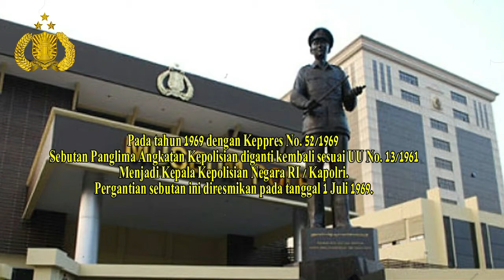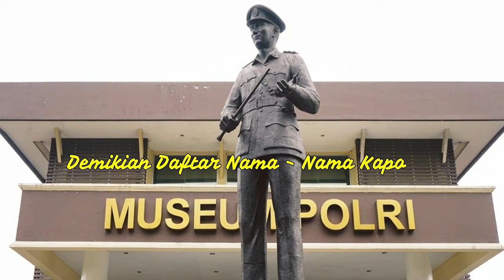Kapolri Dari Masa Kemasa - 1946 Sampai 2021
Daftar Kapolri Dari Masa Kemasa 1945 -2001

1.Komisaris Jenderal Polisi Raden Said       Soekanto Tjokrodiatmodjo
29 September 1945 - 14 Desember 1959

2. Komisaris Jenderal Polisi Soekarno Djojonegoro
14 Desember 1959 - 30 Desember 1963

3. Jenderal Polisi Soetjipto Danoekoesoemo
30 Desember 1963 - 8 Mei 1965

14.. Jenderal Polisi Roesmanhadi
29 Juni 1998 - 3 Januari 2000

15. Jenderal Polisi Rusdihardjo
4 Januari 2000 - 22 September 2000

16. Jenderal Polisi Surojo Bimantoro
23 September 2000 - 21 Juli 2001

17. Jenderal Polisi Chairuddin Ismail
2 Juni 2001 - 7 Agustus 2001

18. Jenderal Polisi Da'i Bachtiar
29 November 2001 - 7 Juli 2005

19. Jenderal Polisi Sutanto
8 Juli 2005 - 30 September 2008

21. Jenderal Polisi Timur Pradopo
22 Oktober 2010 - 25 Oktober 2013

22. Jenderal Polisi Sutarman
25 Oktober 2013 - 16 Januari 20

23. Jenderal Polisi Badrodin Haiti
17 April 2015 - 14 Juli 2016 (Sempat menjadi Plt Kapolri pada 2015)

24. Jenderal Polisi Tito Karnavian
14 Juli 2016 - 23 Oktober 2019

25. Jenderal Polisi Idham Aziz
1 November 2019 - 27 Januari 2021

26. Jenderal Polisi Listyo Sigit Prabowo
27 Januari 2021 - sekarang

Dikutip Dari Berbagai Sumber